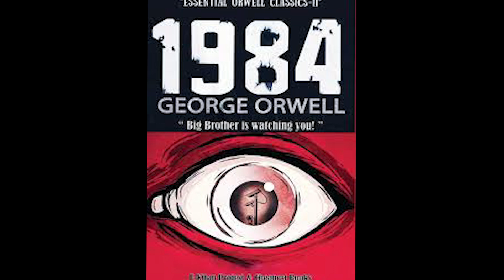LEARN YA SUM ABOUT....JUNE 25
Welcome back stir that coffee and plug those earphones in. now look around and shout LEARN YA SUM ABOUT! Hope you enjoy!!